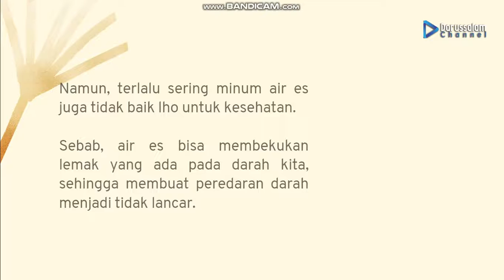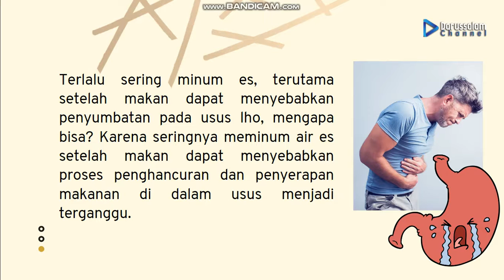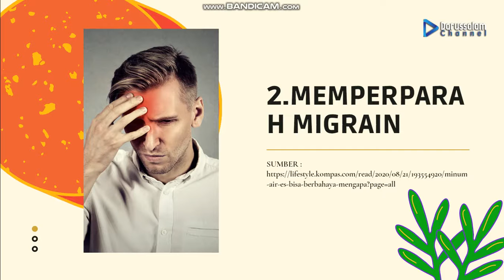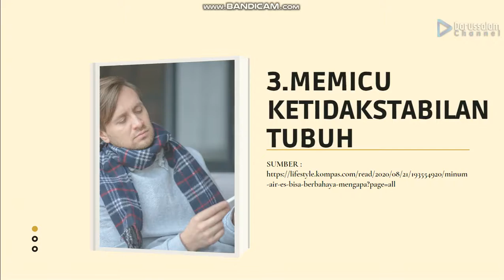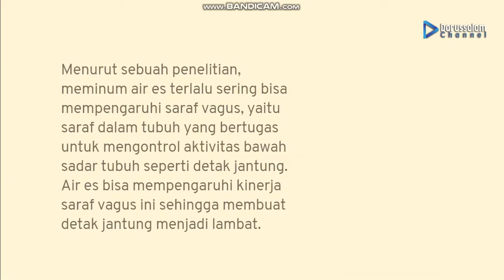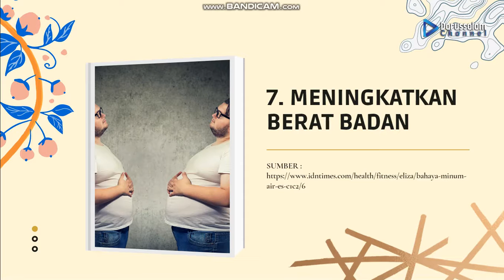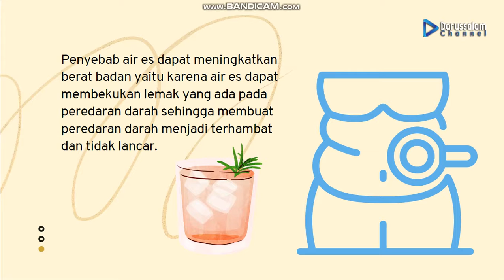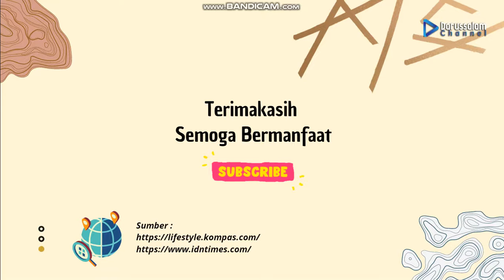BAHAYANYA AIR DINGIN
Tutorial
Semoga bermanfaat jangan lupa SUBREKKKKKKKKKKKKKKKK

ARTI NAMA
Info:
 Jika ada ketidak sesuaian antara nama dan perilaku dalam kepribadian di atas, tentu itu adalah hal yang wajar.
Sifat dan karakter di atas kemungkinan adalah menurut studi ahli kepribadian, bisa jadi benar atau salah.
Memiliki nama yang bagus akan membantu seseorang menjadi lebih percaya diri, dan lebih bersemangat untuk menjadi pribadi yang positif, serta selalu berusaha agar hidupnya dapat bermanfaat untuk banyak orang.

Selamat Menikmati Semoga bermanfaat Aamiin

Silahkan Berikan Komentar apapun di bawah, kalian juga bisa request untuk pembahasan apa sih yang menarik yang bisa untuk di bahas kasih di kolom komentar.

Saran dan keritik kalian sangat di butuhkan untuk channel yang kecil ini. semoga kita bisa saling tolong menolong dalam berbuat kebaikan Aamiin.

Darussalam Channel menyajikan informasi berupa Tips tips atau, Kisah kisah para Sahabat/Nabi dan motivasi" Islam.Video kumpulan ini telah melewati berbagai riset dan penelitian serta pengumpulan data berupa foto dan video dari berbagai sumber yang dikemas dengan cara countdown dan atau random.

Thumnail Design :.

Source Tambahan :
Pixel Video

Jazakumullah Khairan

.Dirangkum oleh
Jazakallah Khairan :